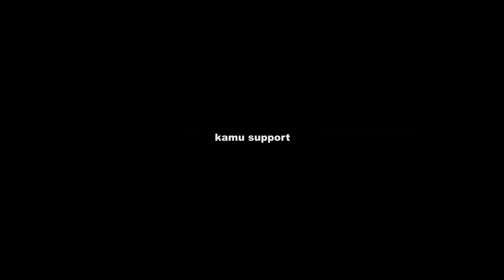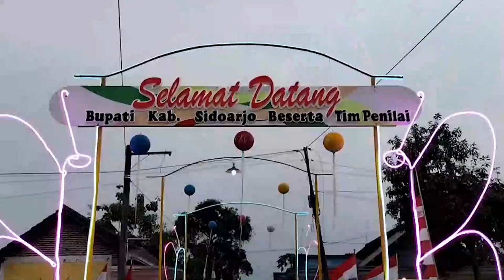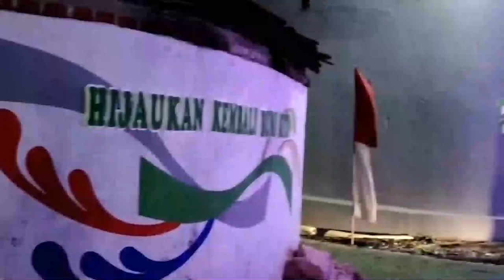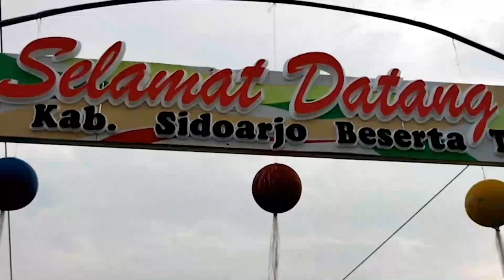TIRTO WANGI RIVER | WISATA DESA KEDUNGWONOKERTO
Tirto wangi merupakan objek wisata yang ada di Kedung Wonokerto, tepatnya terletak di daerah Jl. Sadewo, Kecamatan Prambon, Kabupaten Sidoarjo.

Tirto Wangi ramai dikunjungi oleh banyak orang dengan alasan karena ingin menyaksikan secara langsung pemandangan RIVER
1. baik dikunjungi pada saat sore-malam hari karena akan lebih menarik
2. Penyewaan sepeda air
3. Taman Toga
4. Spot-spot foto kece abis